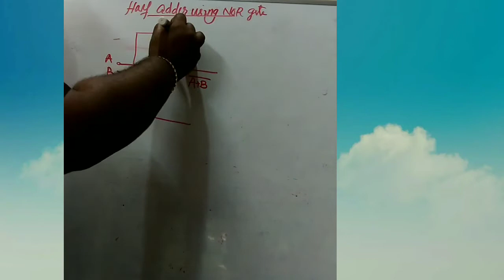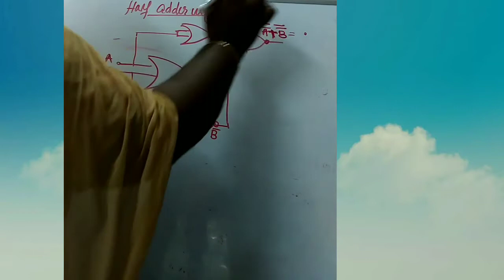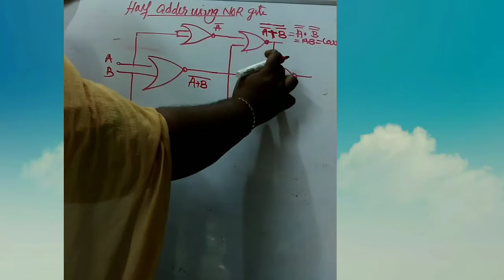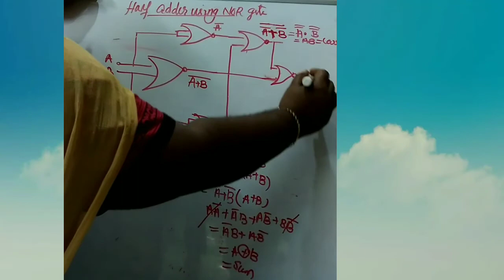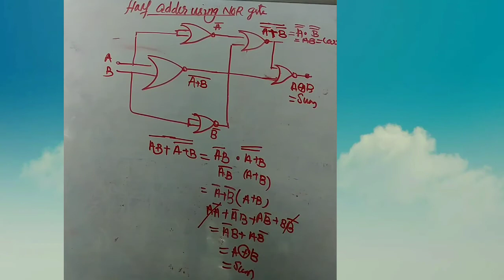DIGITAL ELECTRONICS HALF ADDER PART 2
DIGITAL ELECTRONICS
HALF ADDER PART 2
DIPLOMA B.Sc(CS, ELE), BCA
B. Tech